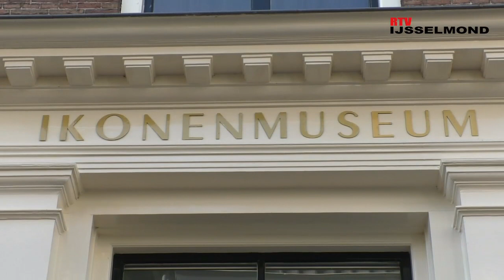Het Kamper Byzantijns Kozakkenkoor. Deel 1.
RTV IJsselmond: Het Kamper Byzantijns Kozakkenkoor. Deel 1.